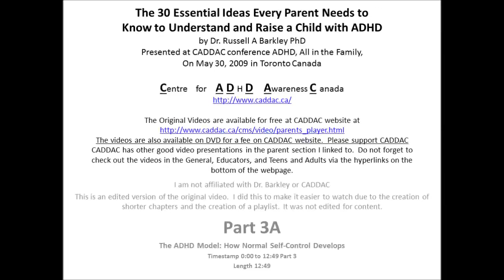DEHB Hakkında Bilmeniz Gereken 30 Temel Fikir, 3A Beş Yönetici Fonksiyon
Tüm insanların sahip olduğu ancak DEHB'lilerin eksik/gecikmiş olduğu beş Yönetici Yeteneği.
1) Durabilir misiniz? Kendine hakim olma. Bir alıntı "Her şey bekleyebilene gelir!"  En iyi eylemi yapabilmek için davranışınızı erteleyebilir misiniz?
2) Zihnin Gözü.  Zihinsel İmgeleme.  İlgili geçmişi hatırlayacak ve gelecekte daha iyi davranışlarda bulunmak için geçmişi kullanacaksınız.  DEHB'li kişiler bunu yapamaz.  Geçmişi göremezsiniz ve geçmişi görmeden öngörüde bulunamazsınız.
3) Zihnin Sesi.  Kendi kendinize, içsel olarak konuşamazsınız.  Beş yaşından itibaren ne yaptığınızı ne düşündüğünüzden ayırabilirsiniz, artık vücudunuzu kontrol etmenize yardımcı olacak bir "kafanızın içindeki ses "e sahipsiniz, böylece vücudunuzu ve beyninizi etkileyen daha iyi eylemler yapabilirsiniz.
4) Zihnin Kalbi.  Bedeninizin ve zihninizin uzun vadede sizin yararınıza olacak şekilde çalışması için duygularınızı yönetme becerisi.
5) Zihnin Oyun Alanı.  Düzinelerce olası geleceği hayal etme ve en iyi algılanan sonuçlarla en iyisini seçme yeteneği.  Zihin gözü nedeniyle geleceği iyi algılayamadığınız ve çalışma belleği sorununuz olduğu için Zihnin Oyun Alanını en iyi şekilde kullanmak çok zordur.

Bu videoda ele alınmadı, ancak videodan bu yana geçen yıllarda Barkley, önceki tüm yürütme işlevlerinin bir kombinasyonu ve genişlemesi olan başka bir yürütme işlevi ekledi.  Bu 6 yürütme işlevi zihnin kendisinin farkında olmasıdır.

6. yürütme işlevi şudur;
6) Zihnin, özellikle zaman ve mekan aracılığıyla Kendisinin Farkında olması.  Geçmişte, şu anda ve gelecekte size ne olacağına dair Öz Farkındalık.  Bu aslında yeni yürümeye başlayan çocukların öğrendiği ilk şeydir, kendisinin çevreyle nasıl etkileşime girdiğidir, ancak aynı zamanda zaman algısı ve gelecekteki benlik yirmili yaşların sonlarında bile hala gelişmekte olduğu için tam olarak gelişen son yönetici işlevdir.

Başlangıçta 6 numara 2 numaranın bir parçasıydı (Zihin Gözü ve geçmişi görme ve öngörü yeteneği) ancak Barkley sonunda bunun kendi başına bir noktaya ihtiyacı olduğunu düşündü, çünkü bu sadece görselleştirmeden çok daha fazlasıdır.  Bu sizin ZAMAN duygunuzdur, olaylara o kadar kaptırırsınız ki zamanın izini kaybedersiniz, zaman hakkında nesnel bir fikriniz yoktur, geleceğin ne olacağını tahmin etmek çok özneldir ve çoğu zaman yanlıştır.